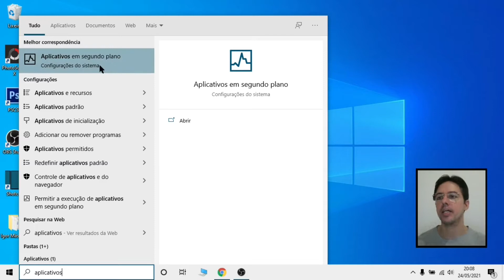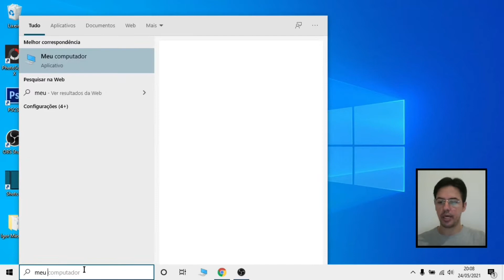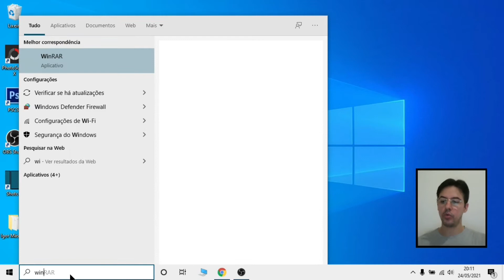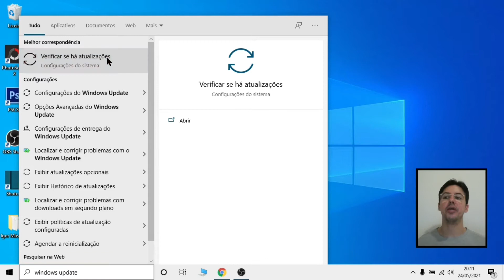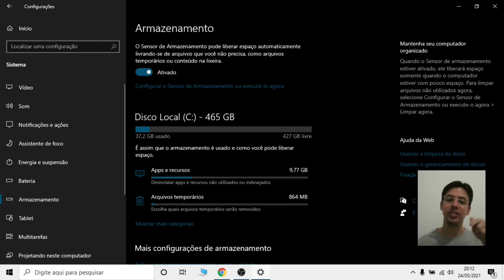Como Configurar o Notebook FACILMENTE em 2021 (passo a passo)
Veja como configurar o notebook depois de formatar e o que fazer para resolver problema com notebook lento para ligar.

🏆 MELHORES VÍDEOS 🏆

Grande Abraço

TecMáspolli

IMPORTANTE

Ao pesquisar sobre questões de como configurar o notebook, eu, do TecMáspolli sempre busco pelas melhores maneiras para explorar como configurar notebook Windows 7 e configurar Windows 10.

No entanto não posso garantir que todos os usuários consigam configurar de maneira ideal sua máquina, pois alguns usuários utilizam sua máquina para jogar free fire, outros para editar vídeos, etc.

É necessários que cada usuário busque por conta própria como configurar desempenho no notebook e o que fazer após formatar o computador.

NÃO TEM COMO CONFIGURAR O NOTEBOOK SEM CONHECIMENTO

É muito importante para conseguir aprender como configurar desempenho no notebook e saber quais programas instalar no notebook novo, ter uma base forte de conhecimento sobre o assunto. Por isso a importância de estar sempre investindo em conhecimentos.

Busque sempre por conhecimento e cuide bem do seu notebook ou computador, e assim sempre terá uma máquina agradável.

Cada sonho que você deixa pra trás, é um pedaço do seu futuro que deixa de existir.(Steve Jobs)👊

TecMáspolli